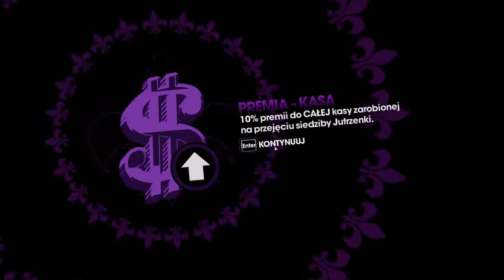Zagrajmy w Saints Row The Third odc 4 Zabić Belga/z MrMyszer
Witam Was w mojej nowej serii z gry Saints Row The Third. Będzie to najzabawniejsza, najbardziej szalona i poryta seria na moim kanale. Serię nagrywam z Młodym i już wiemy, że będziemy się zajebiście dobrze bawić, życzę Wam tego samego.